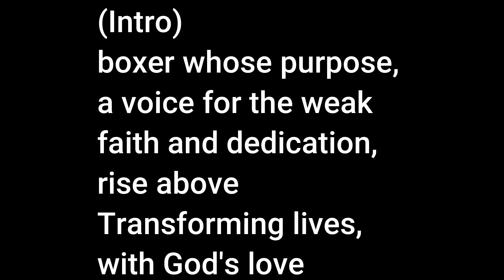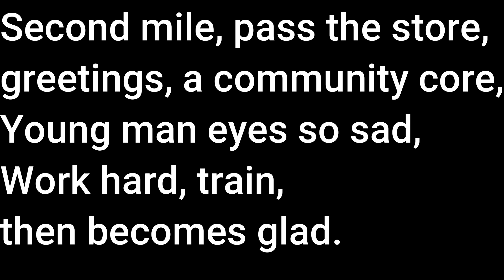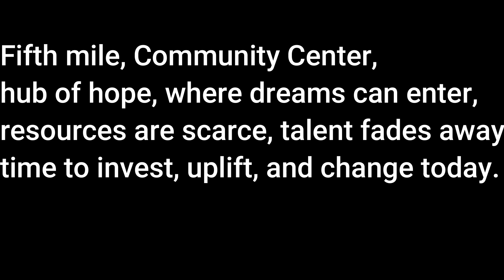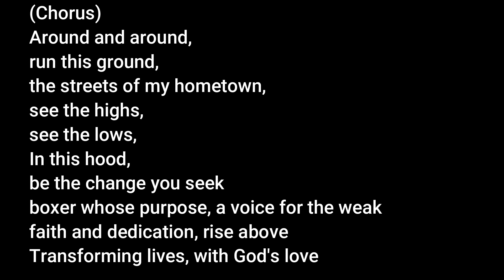Around (Lyrics) - Jarrell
Around
By: Jarrell Brackett

(Intro)
boxer whose purpose, a voice for the weak
faith and dedication, rise above
Transforming lives, with God's love

(Verse 1)
First mile, jog by the park,
Children playing, life's spark,
Bullies line the wall,
reminder of the struggle, time to stand tall.

Second mile, pass the store,
greetings, a community core,
Young man eyes so sad,
Work hard, train, then becomes glad.

(Chorus)
Around and around,
 run this ground,
the streets of my hometown,
see the highs,
see the lows,
In this hood,
be the change you seek

Third mile, church steeple high,
Bells ring, souls to the sky,
broken families struggle on streets,
spread God's love, less open seats.

Fourth mile, past the school,
Thirst for knowledge, that's the rule,
violence lingers, bully the halls,
Time to empower, sports for all.

(Chorus)
Around and around,
run this ground,
see the highs,
see the lows,
In this hood,

Fifth mile, Community Center,
hub of hope, dreams can enter,
resources are scarce, talent fades away,
time to invest, uplift, and change today.

Sixth mile, finish my run and grin,
Water inside, desire from within,
champion of love, filled with light,
My fights take this neighborhood to new heights.

(Chorus)
Around and around,
 run this ground,
see the highs,
see the lows,
In this hood,